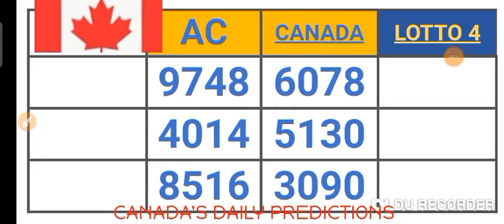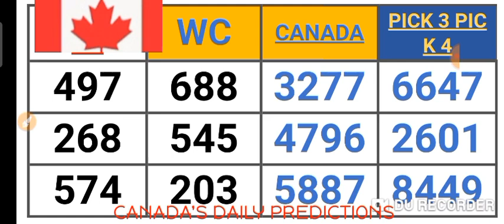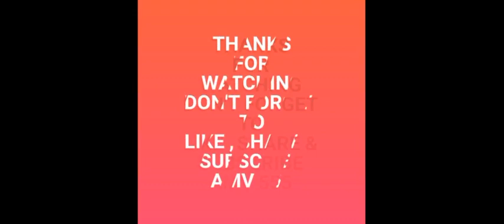CANADA'S PICK 2, 3 & 4 QUOTIDIENNE 2, 3 & 4 LOTTO 4 LOTTERY NUMBERS for ( 16 Dec. 2021 ) AMV 555